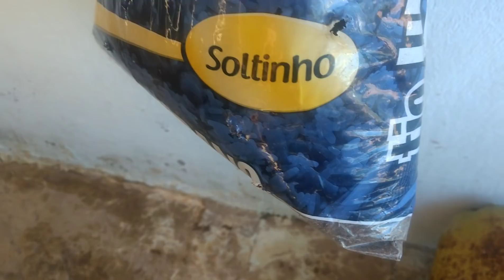NÃO PLANTE CÔCO ANÃO, antes de ver esse vídeo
Veja como é fácil plantar côco anão! Tenha em seu quintal um pé de côco anão produzindo sempre, veja o passo a passo, como plantar o côco anão, como trasnplantar o pé de côco anão, como cuidar até a colheita do côco anão!